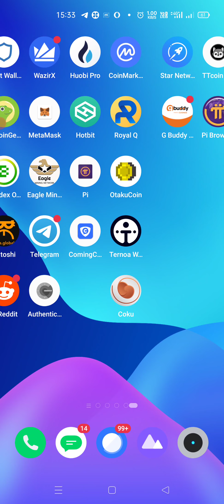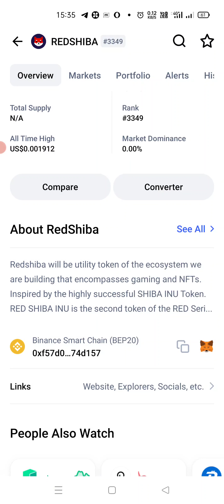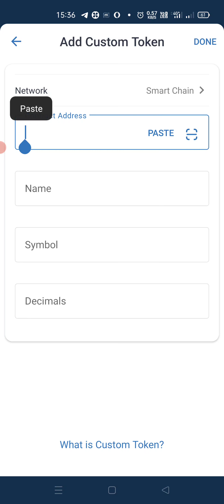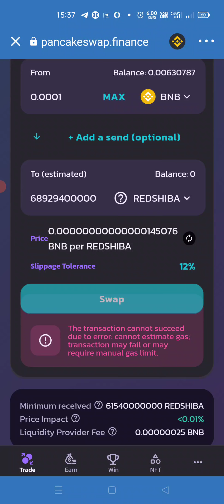मात्र 1 रुपये मे 100 करोन coins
निवेश से पहले जोखिम को जांचे स्वयं को..

Wazirx

Binance..

Huobi...

Royal.. Q

Angel..

Upstocks